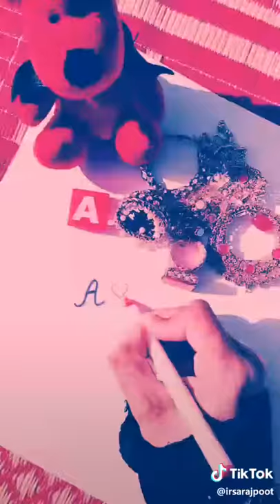Tun ni tak da menu